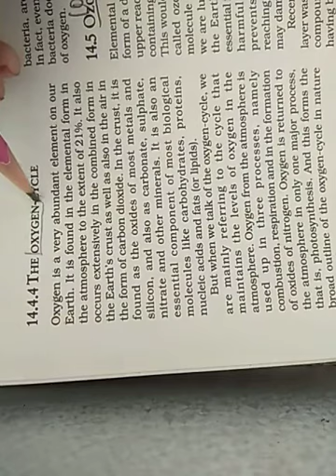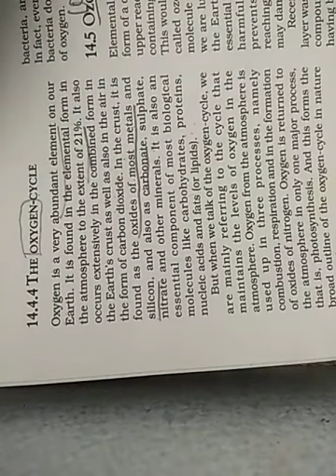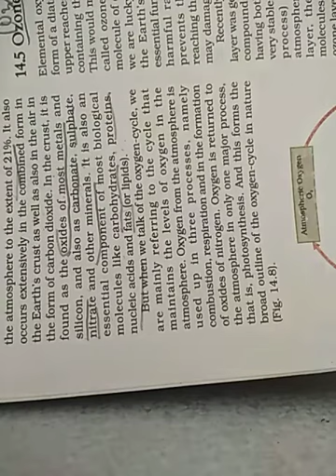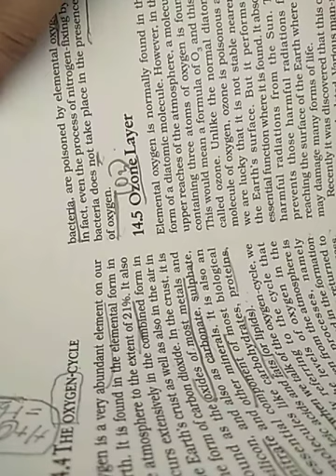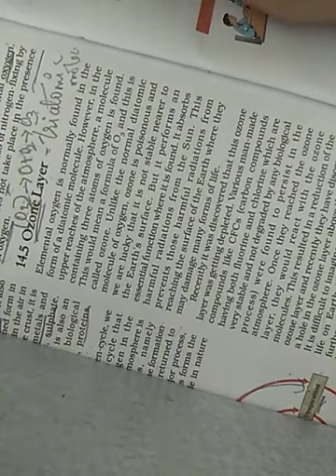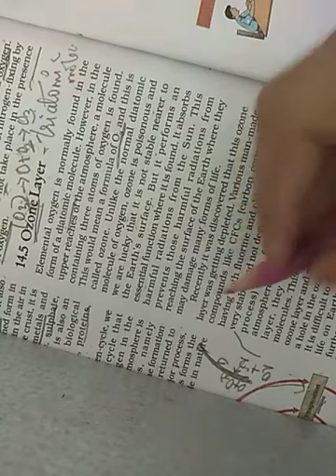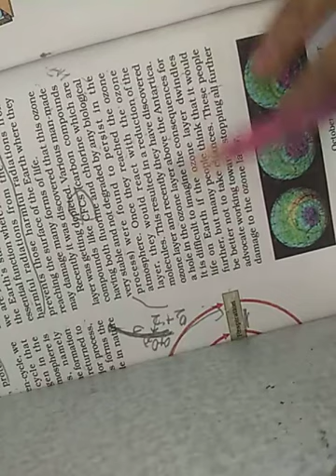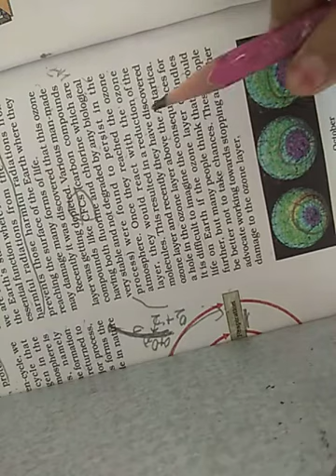Science class9 chapter14 topic oxygen cycle nad ozone layer